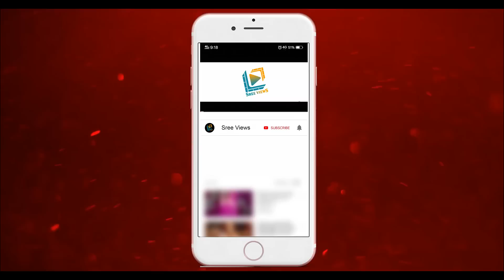Dancee+ "Sanket Gaonkar" Grand Entry Special AV | Yashwanth Master | Ohmkar | Sree Views